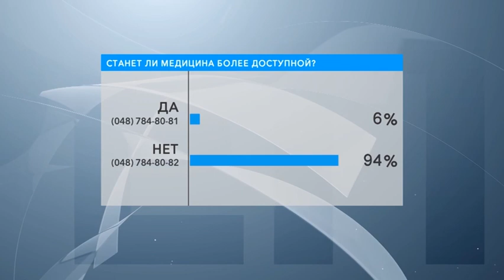Перспективы отечественной медицины. В студии – Ирина Ковалиш, Дмитрий Чапир и Дмитрий Волошенков